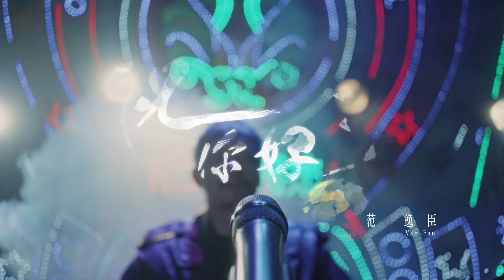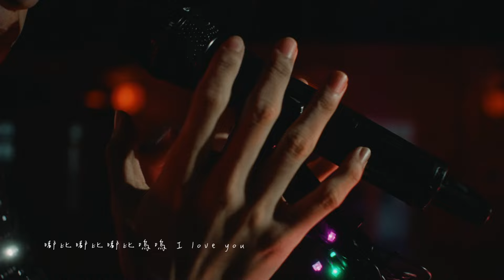《蒼蠅歌手》電影插曲【祝你好夢】MV (“Tic Talk” Interlude - Sweet Dreams)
【祝你好夢】
詞/曲：羅文裕
演唱：范逸臣
MV導演：詹家維

電扇為什麼很愛搖頭？
打開冰箱就有好吃的？
從早到晚 問不完的why why why
累了就讓我抱著你睡

嘟比嘟比嘟比嗚嗚 I love you
爸爸媽媽陪你行入夢裡
祝你好夢 牽緊我的手

“Tic Talk” Interlude
Sweet Dreams

Lyricst / Composer：Ｗing Lo
Singer：Van Fan
Music Video Director：Louis Chan

Why does the fan love to oscillate?
Why is there always something tasty when you open the fridge?
From dawn till dusk, endless "why, why, why"
When you're tired, let me hold you as you sleep

Doo-bee doo-bee doo-bee woo-woo, I love you
Mom and Dad will accompany you into your dreams
Sweet dreams, hold my hand tight